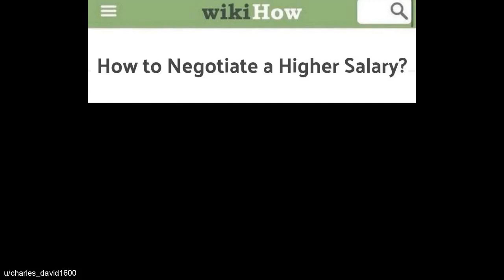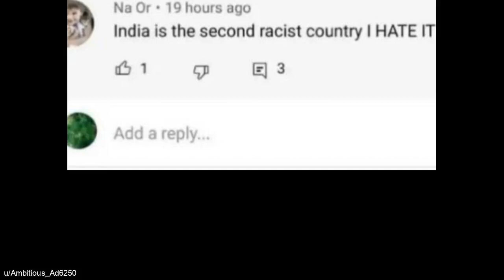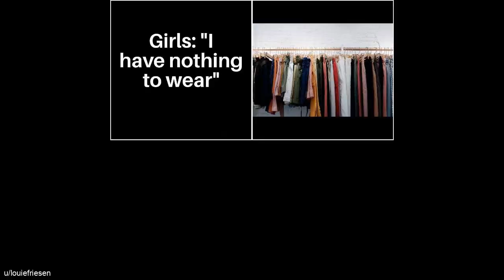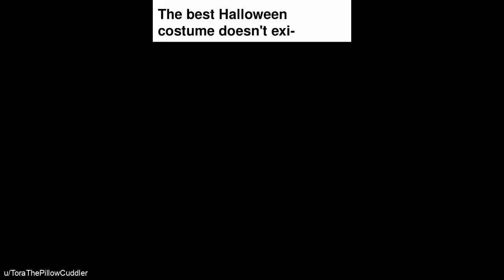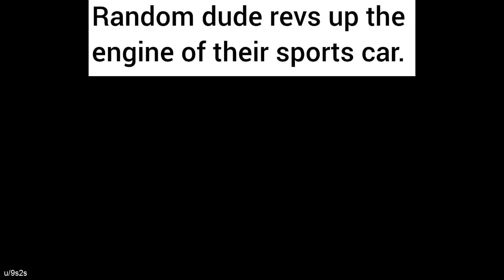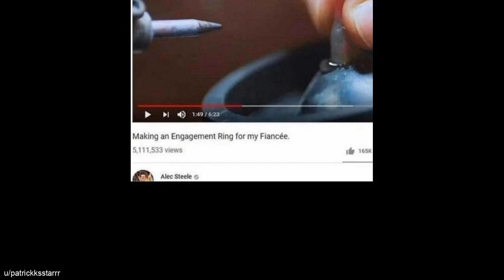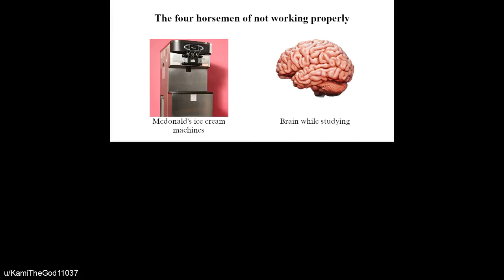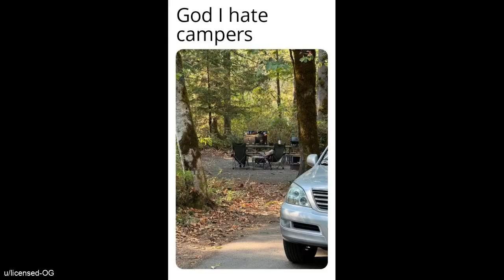MEME RELATABLE COMPILATION 3